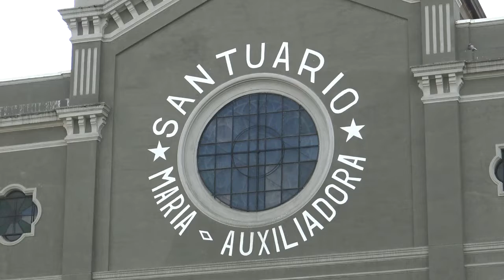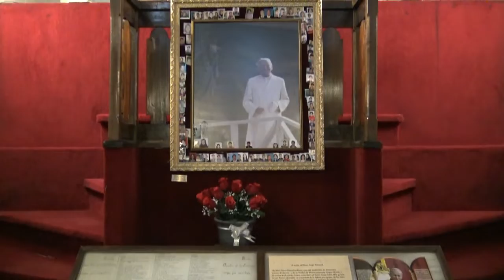Santuario Maria Auxiliadora in Punta Arenas Chile